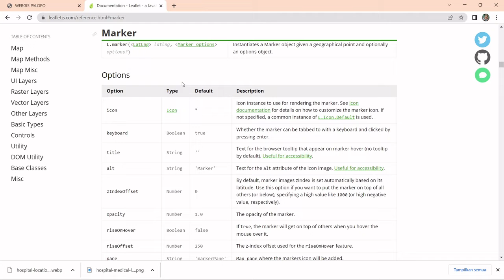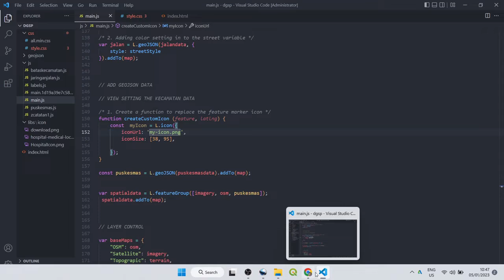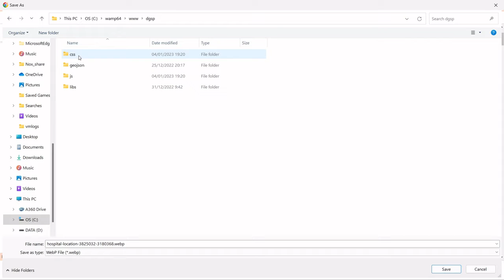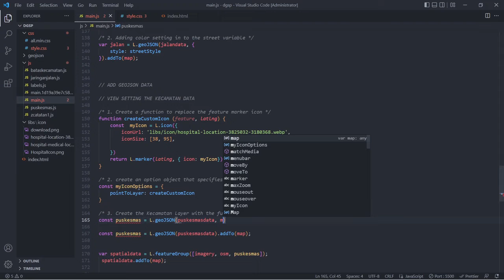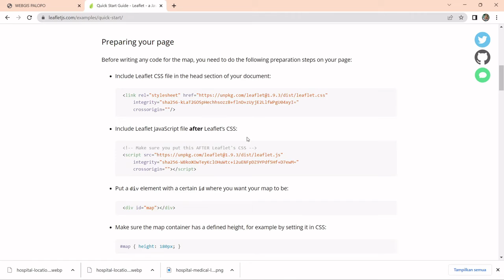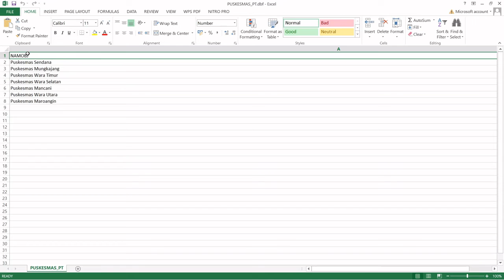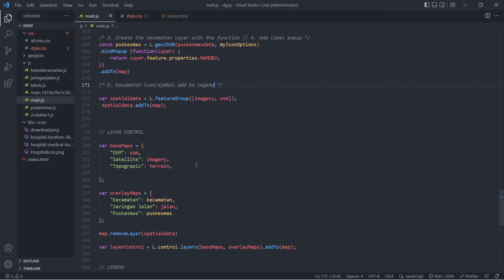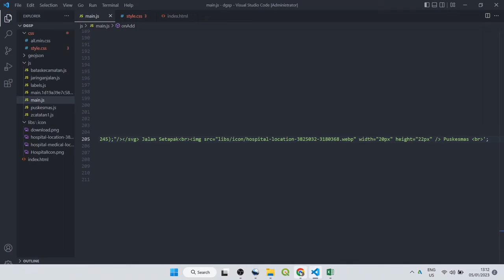Mengatur Label Popup dan Icon untuk Data Point || Leafleat JS || PART 5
Video ini merupakan lanjutan part 4 terkait cara membangun sebuah webgis dengan menggunakan aplikasi 100 % open source dengan memanfaatkan leafleat js library